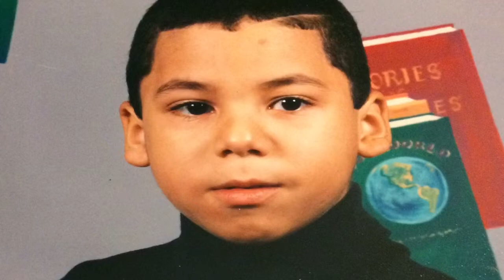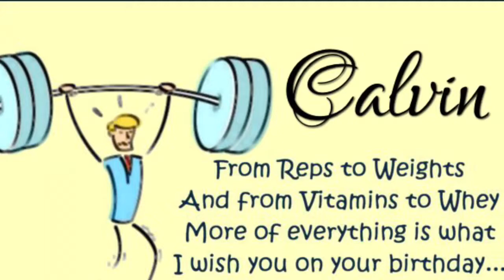CALVIN'S MEMORIES PICS FOR HIS 25th BIRTHDAY